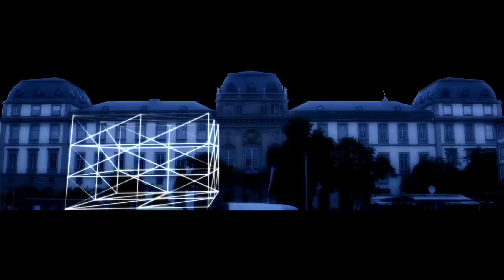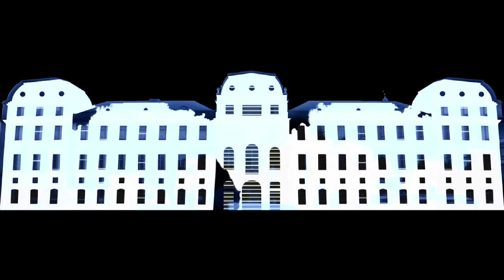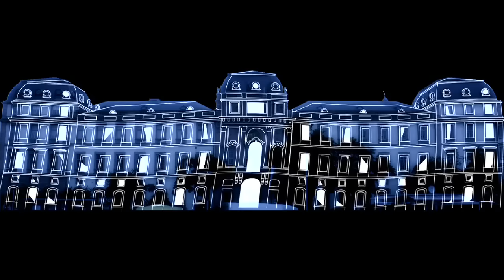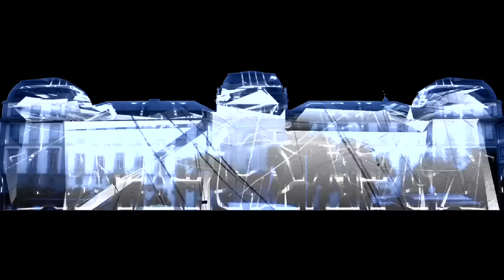Darmstadt unter Strom Panorama Projection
Panorama Projection "Darmstadt unter Strom" 2008 Outdoor Germany, Design Matt Finke, Timo Weinhold